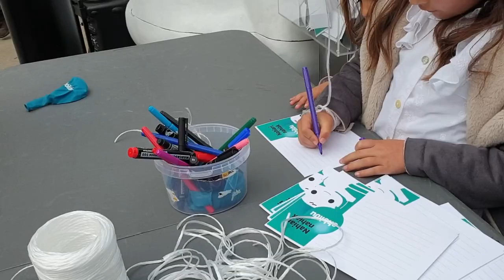Nolakoa irudikatzen duzu maite duzun Tolosa Nahiarekin?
Herriz herri biran dabil Nahia, gure herriaren etorkizuna orain irudikatzen duen haurra. Maiatzaren 16an, Tolosan jaso ditu herritarron ametsak, ilusioak eta desioak. Nolakoa irudikatzen dugu maite dugun Tolosa? Eta maite dugun Gipuzkoa?

Herri bizi bat da gure nahia; bizia, eta guztiontzat bizigarria.  Lan baldintza eta erretiro duinak izatea da gure nahia. Ekologian oinarritutako herria izatea da gure nahia.  Osasun sistema publikoa eta kalitatezkoa izango duen herria da gure nahia.  Euskara zaindu eta erabiliko duen herria da gure nahia.

Maiatzaren 28an, amets, ilusio eta desio horiek egia bilaka daitezen bozkatzeko aukera dugu. EH Bildu da esperantzaren blokea.